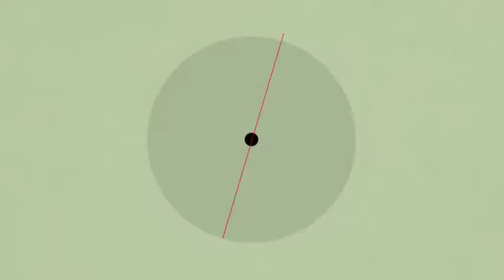Huawei Wireless Network Strategy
David Wang, President of Huawei Wireless Product Line, Huawei, gives his thoughts on the biggest challenges facing mobile operators today and how Huawei can enable operators to cope with such challenges.